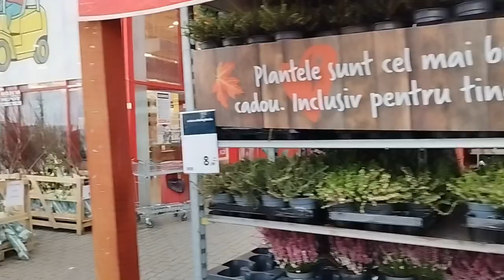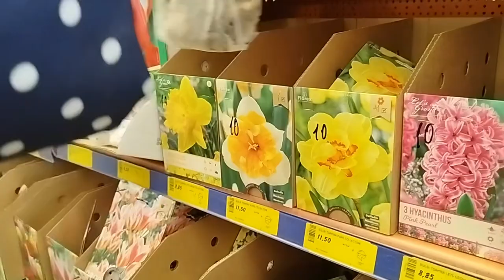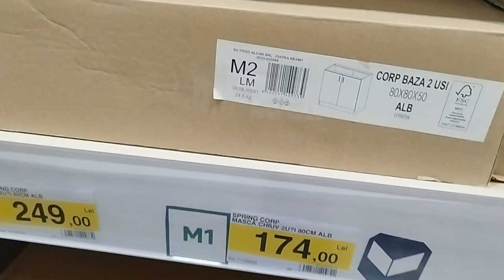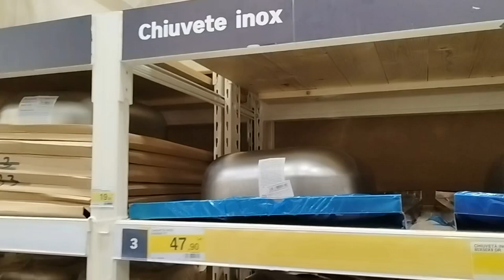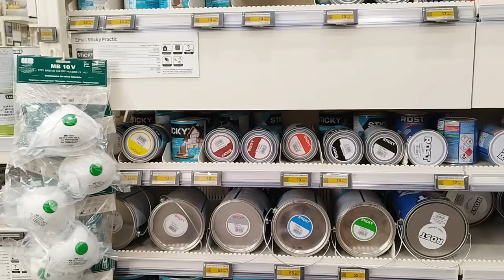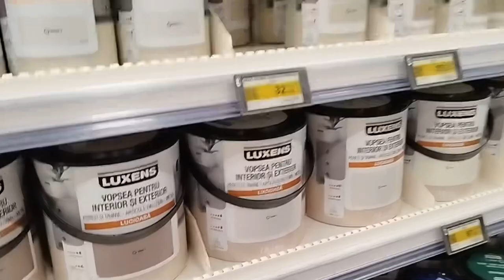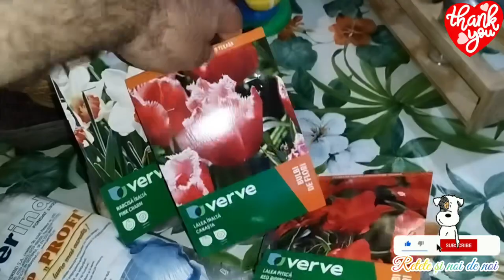La cumpărături pentru Bunica, facem comparație de prețuri între Dedeman,Bricostore și Leroy Merlin